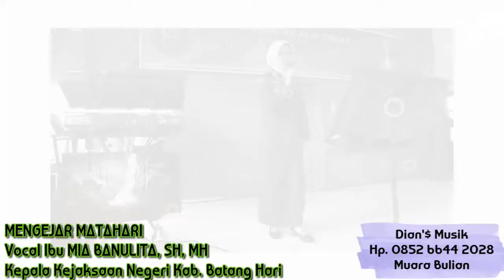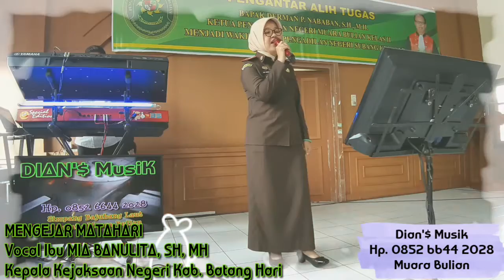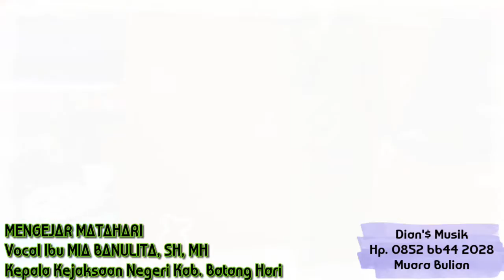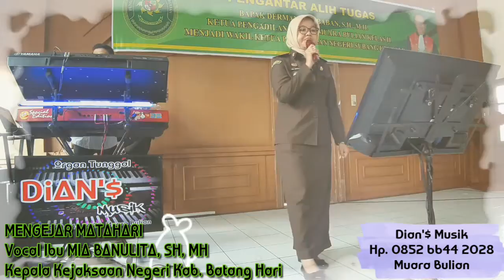MENGEJAR MATAHARI KEJAKSAAN NEGERI MUARA BULIAN DIAN'S MUSIK